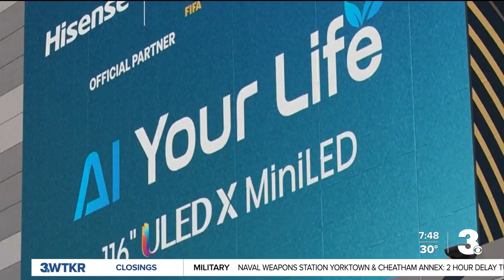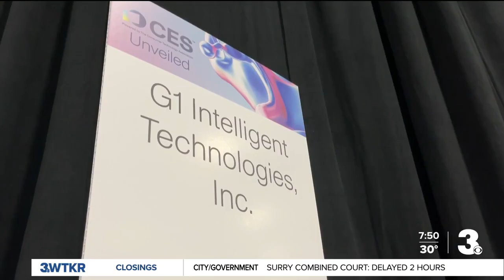AI-powered robots, vehicles, and more showcased at tech convention in Las Vegas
Tech companies from around the globe were in Las Vegas this week to show off the latest innovations in technology. Nvidia unveiled new technology that can train AI programs to better carry out their functions.